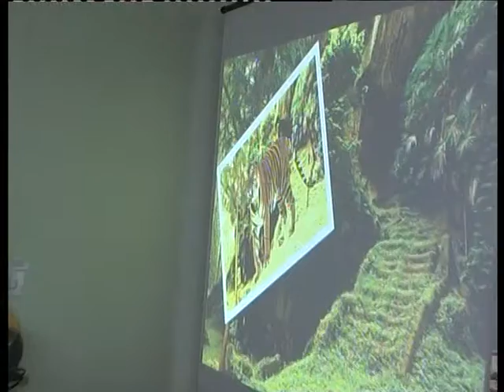Моя 7я на 02 04 16